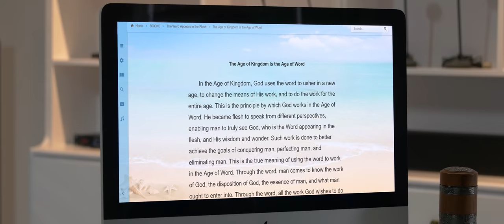Christian Movie Trailer | "Deadly Ignorance"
Zheng Mu'en is a co-worker at a Chinese Christian church in the US, has believed in the Lord for many years, and passionately works and expends for the Lord. One day, his aunt testifies to him that the Lord Jesus has returned to express the truth and do the work of judging and purifying man in the last days, news which greatly excites him. After reading Almighty God's word and watching the movies and videos of The Church of Almighty God, Zheng Mu'en's heart verifies that Almighty God's words are the truth, and that Almighty God might very well be the return of the Lord Jesus, so he begins investigating the work of God in the last days with his brothers and sisters. But when Pastor Ma, the leader of his church, discovers this, he tries time and again to intervene and stop Zheng Mu'en. He shows Zheng Mu'en a CCP government propaganda video that slanders and condemns Eastern Lightning in an attempt to make Zheng Mu'en abandon his investigation of the true way, and this video leaves him very confused: He can obviously see that Almighty God's words are the truth and the voice of God, so why do the pastors and elders of the religious world condemn Almighty God? They not only themselves refuse to seek or investigate, they try to stop others from accepting the true way. Why is this? … Zheng Mu'en fears being deceived and taking the wrong path, but also fears losing his chance to be raptured. In the midst of his conflict and confusion, Pastor Ma presents even more negative propaganda from the CCP and the religious world, producing many more doubts in Zheng Mu'en's heart. He decides to listen to Pastor Ma and give up his investigation of the true way. Later, after hearing testimony and fellowship from witnesses of The Church of Almighty God, Zheng Mu'en understands that in investigating the true way, the most fundamental principle is determining whether a way has the truth and whether what it expresses is the voice of God. Anyone that can express much of the truth must be the appearance of Christ, because no member of corrupt mankind could ever express the truth. This is an indisputable fact. If one does not focus on hearing the voice of God as they investigate the true way, and instead awaits the descent of the Lord Jesus on white clouds based on their imaginings, they will never be able to welcome the appearance of God. Zheng Mu'en finally understands the mystery of the wise virgins hearing God's voice spoken of by the Lord Jesus, decides to no longer believe the lies and absurd theories of the CCP government and the pastors and elders of the religious world, and escapes the constraints and bondage of his religious pastor. Zheng Mu'en experiences deeply the difficulty of investigating the true way. Without discernment or seeking the truth, there is no way to hear the voice of God or be raptured before God's throne. Instead, one can only be deceived and controlled by Satan and die in Satan's net, which entirely fulfills the words in the Bible, "My people are destroyed for lack of knowledge" (Hos 4:6). "Fools die for want of wisdom" (Pro 10:21).

Some of the material is from:
Wow!視覺特效Show 一手!影片素材上傳區!